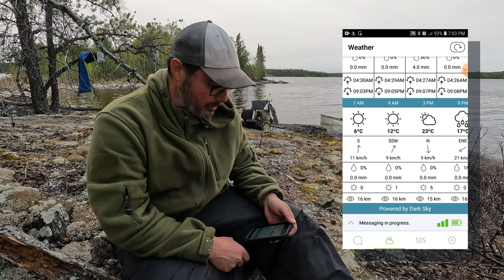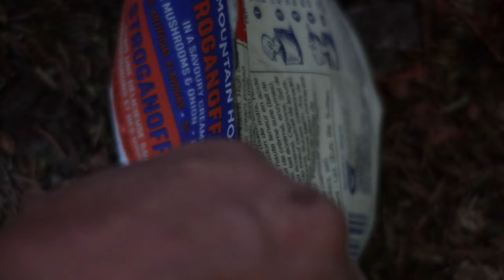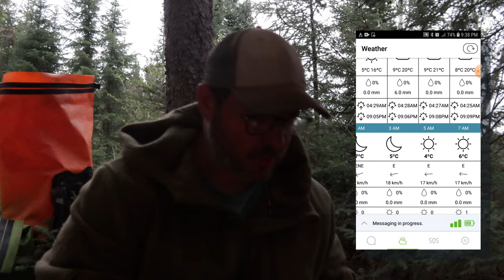Parenteau Lake: Canoe / Camp / Fish - Part II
In this episode, I fished the northern arm of Parenteau Lake in the search of walleye. This narrow 4.5km bay allowed me to fish all day with minimal harassment from the wind. Though I caught a ton of pike and a few lake trout, unfortunately I couldn’t locate any Wallters. It appeared increasing unlikely that I’d find walleye on Parenteau Lake, so I decided to leave for fishier pastures. The next day I packed up and paddled south on Mirond Lake to Corneille Rapids.  Here I poked around until I found what I was looking for. Unfortunately, the smoke and wind picked up and I had to set up camp early on an island in Corneille Lake. After a hot coffee in the morning, I packed up and battled a stiff wind over to a portage that would take me back into Mirond Lake. From here I paddled back to Silence of the North to end my trip.

I just want to mention that I made last minute parking arrangements with Silence of the North, they were courteous, friendly and willing to accommodate.

Cheers!

Maps Used On this Trip: 063M02 / 063L15